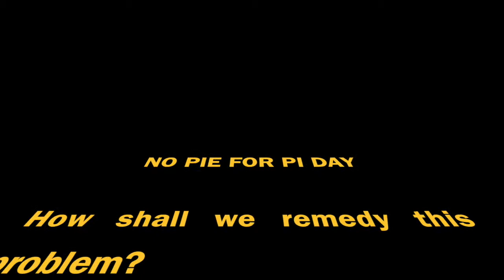Pi Day Pie